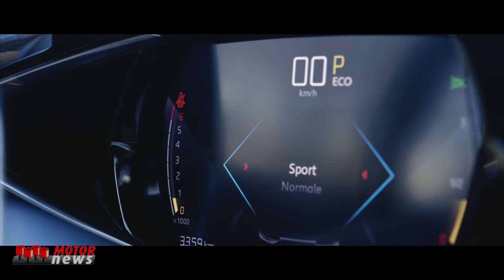DS Automobiles Italia nel mese di gennaio 2020 - Motor News n° 2 (2020)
Ecco una sintesi delle news DS Italia di gennaio, tra cui i modelli DS 3  e DS 7 Crossback, la Formula E a Santiago del Cile e la storica DS Pallas.